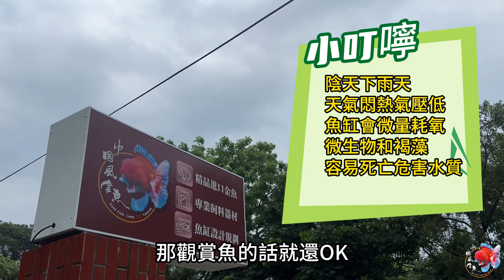中國風金魚[不透光的黑色便當盒]的秘密!?滴流盒過濾的秘密?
(透明、黑色都是通用款，茶色的是抽屜式的)

♦🐟【中國風金魚】水族實體店面經營♦
地址：503彰化縣花壇鄉環山路65號
營業時間：星期一～日 9:00~17:00

♦🟢中國風金魚官方客服 LINE ID: @791ikytm （ @小老鼠符號要記得打 ）

加入中國風金魚的官網購物賣場會員，可享更多購物優惠及好康
7-11店到店 取貨付款 黑貓宅配.